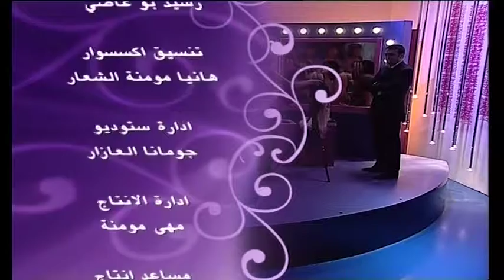interview george antoun karam 1 december 2004 tv alaan